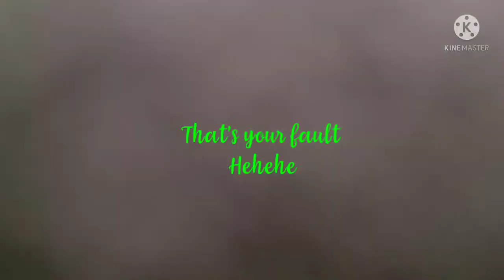What happens when your mom cooks...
A little skit of a piano